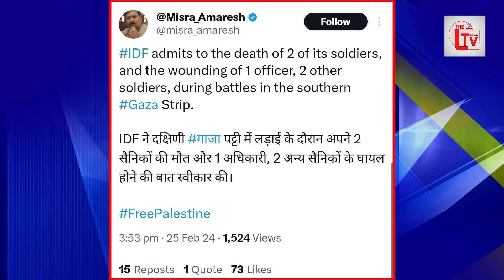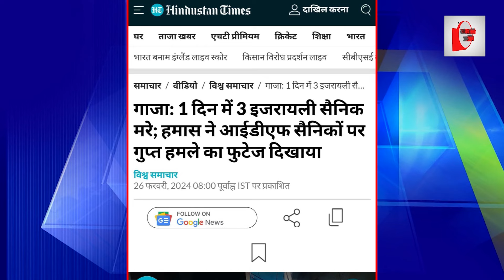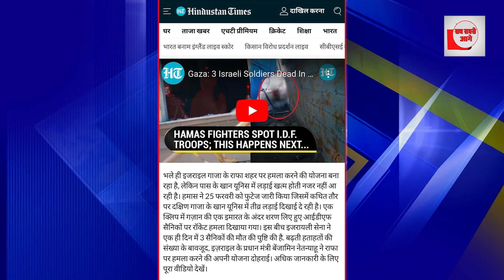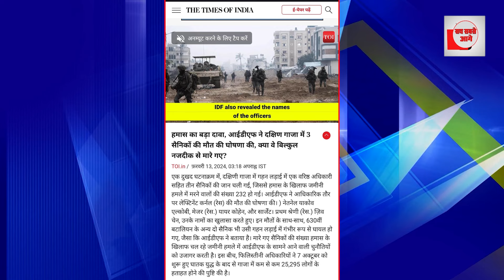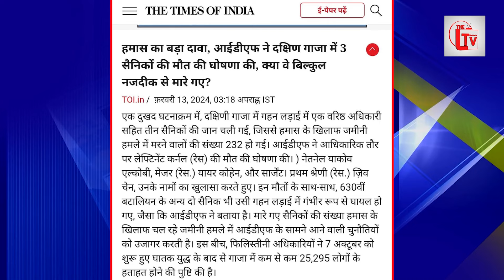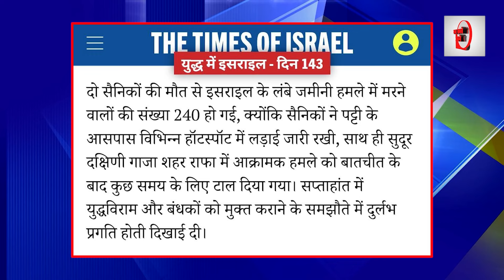मा'रा गया इजरा'यली अफसर! इजराइली सेना का कबूलनामा!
मा'रा गया इजरा'यली अफसर! य'हूदी सेना का कबूलनामा!।